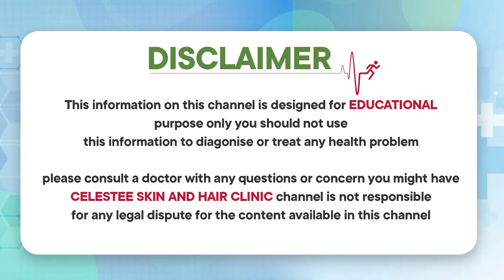మంగు మచ్చలతో బాధపడుతున్నారా? | How To Fix Melasma in Telugu | Skincare For Dark Spots | Dr Raj Kirit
మంగు మచ్చలతో బాధపడుతున్నారా | How To Fix Melasma in Telugu | Skin Care For Dark Spots | Dr Raj Kirit

* Laser Resurfacing,
* Scar Treatment,
* Wart Removal,
*Photofacial,
* Tattoo Removal,
* Sun Spots,
* Age Spots, And Other Pigmented Lesions,
* Leucoderma Treatment,
* Anti Aging Treatment,
* Botox Injections,
* Glycolic Peel.

Visit us @
443/A 55, Road Number 6, Film Nagar, Hyderabad, Telangana 500096

Regards
Celestee Team